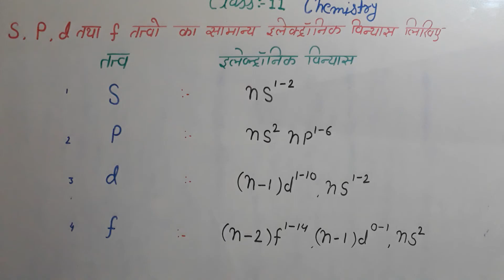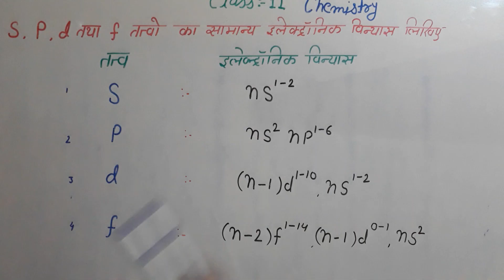s p d तथा f तत्वों का सामान्य इलेक्ट्रॉनिक विन्यास लिखिए। chemistry class 11th lesson 3